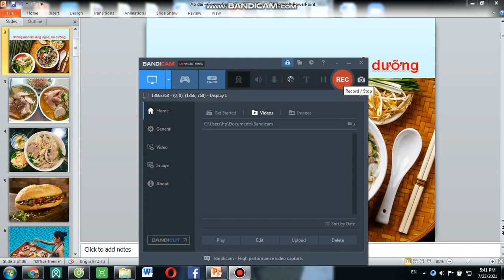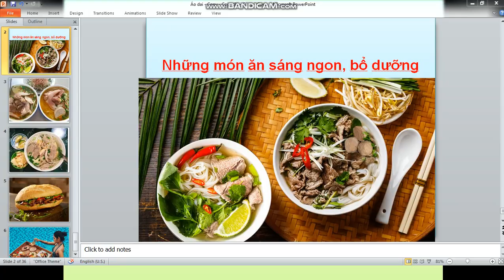Những món ăn sáng ngon, bổ dưỡng - Delicious and nutritious breakfast dishes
Những món ăn sáng ngon, bổ dưỡng
Delicious and nutritious breakfast dishes